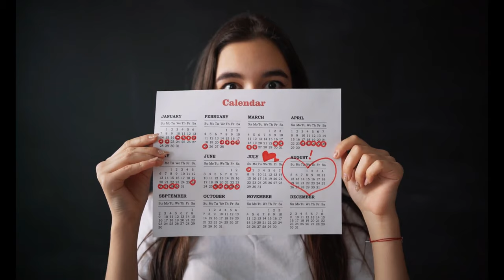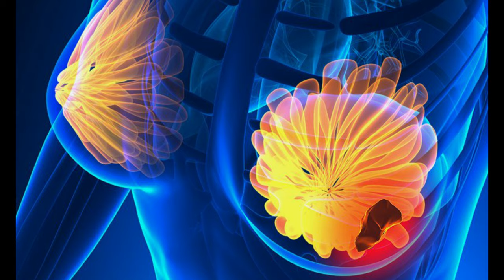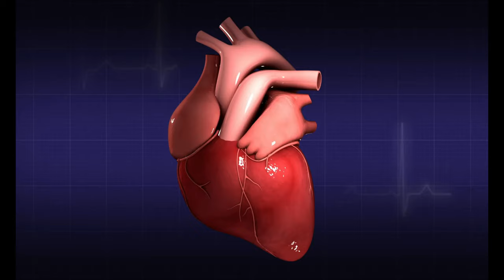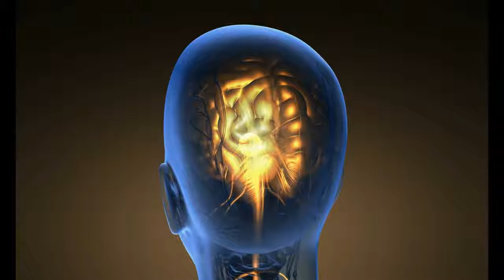மாதுளம் விதைகளை சாப்பிடுங்கள் | Health Benefits of Pomegranate in Tamil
Health Benefits of Pomegranate in Tamil

Pomegranates are a berry kind of fruits with numerous seeds called aril and are the red color in the pulp. The health benefits of pomegranate are appreciable since it contains a rich source of antioxidants and is thought to be rare in other fruits. Pomegranate fruit contains various essential nutrients such as Vitamin C, K, Potassium, Folate, and Iron. Both the fruit and the Juice prepared using the arils are sweet in taste and contain punicalagins and punicic acid, a valuable plant chemical. These punicalagins and punicic acid are majorly present in the Pomegranate seeds and responsible for most of the health benefits and properties.
Since Pomegranate is rich in Iron, it can be used for treating anemia, especially by the young ladies fro the menstruating issues.
Pomegranate and its juice are directly used in the long term for evading the risk of breast cancer in women and prostate cancer in men.
The seeds of Pomegranate are used in treating the inflammation due to its anti-inflammatory and antimicrobial properties.
Pomegranate juice is the potential in treating and lowering the bad triglycerides in the circulatory system and thereby reduces heart-related diseases in men and women.
If you are a person struggling with arthritis and joint pain, you can choose to take the health benefits of pomegranate juice and seeds.
The sugar present in the Pomegranate fruit acts a instant glucose and can be utilized during the sports and physical activities.